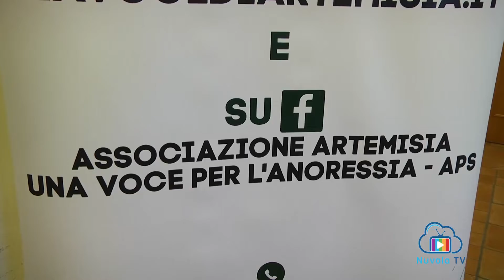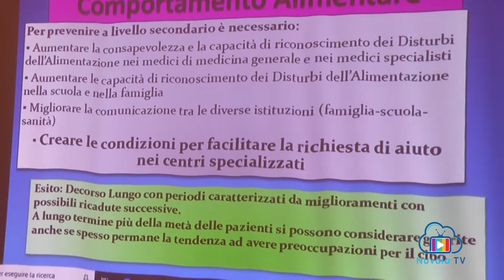8^ GIORNATA NAZIONALE DEL FIOCCHETTO LILLA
PROF. PAOLO MASSA PRESIDENTE ASSOCIAZIONE ARTEMISIA